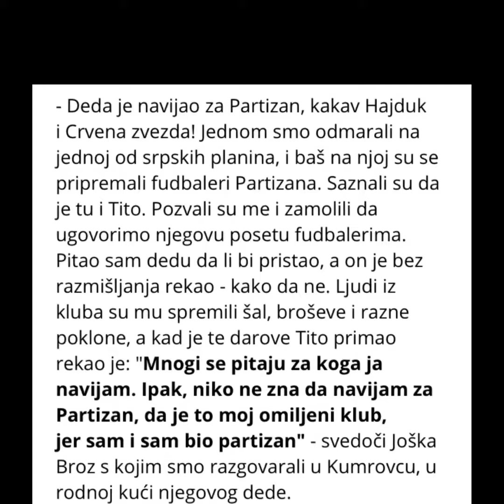Josip Broz Tito - Partizanovac (Stjepan Bobek)